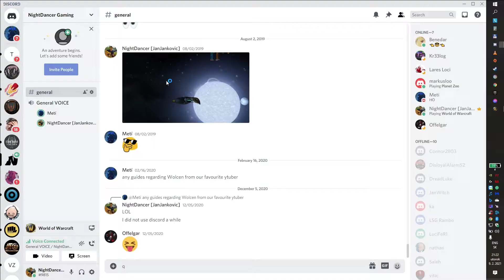Theater of Pain +3 - Protection Paladin POV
Hi guys this was my best dungeon sofar. +3 perfect run. Ty METI for fat Deeps. :D